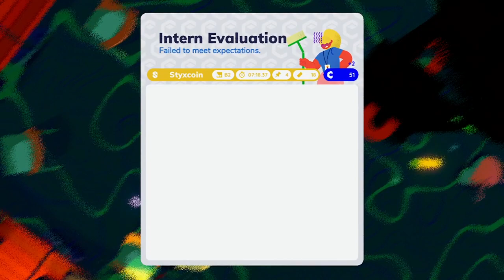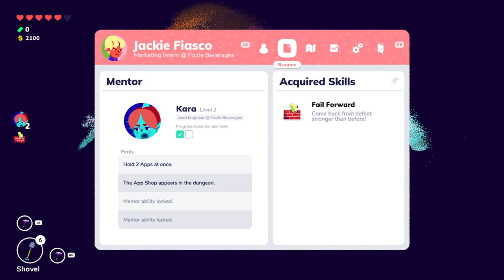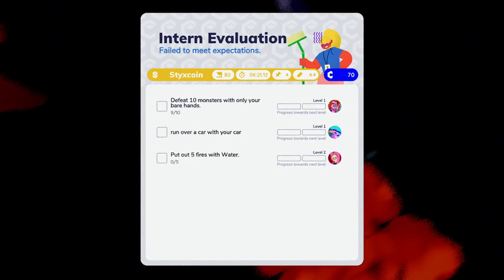Staple Gun Go Schut - Going Under PT 11 (Flamie)